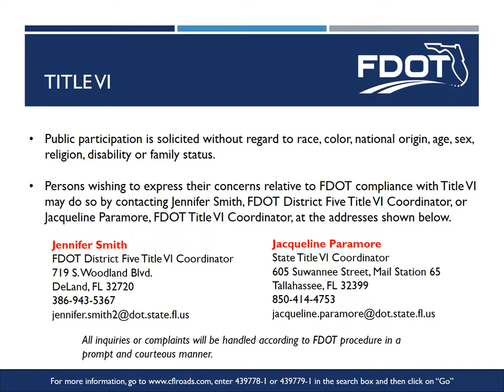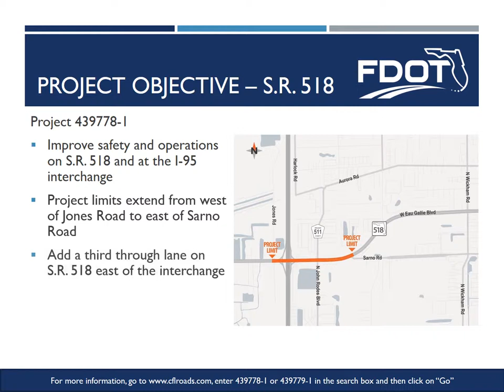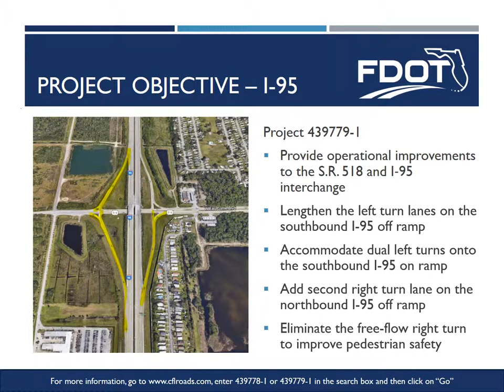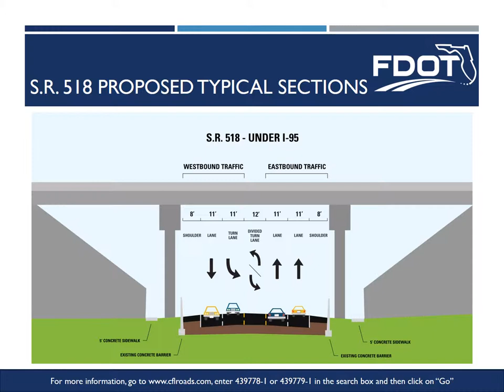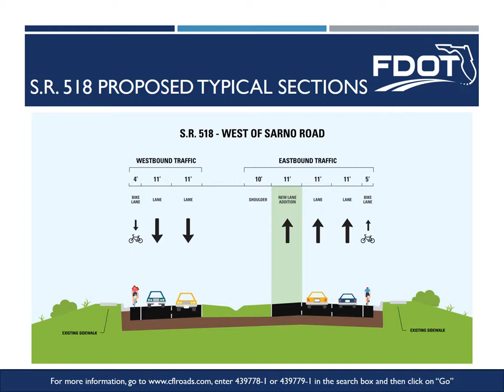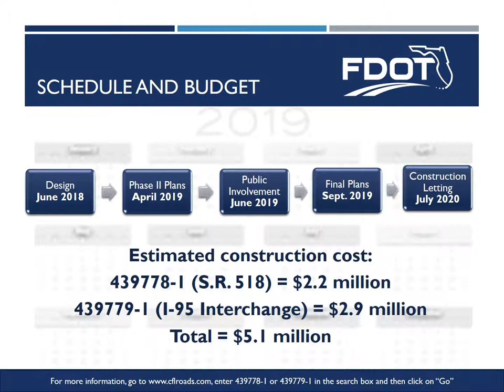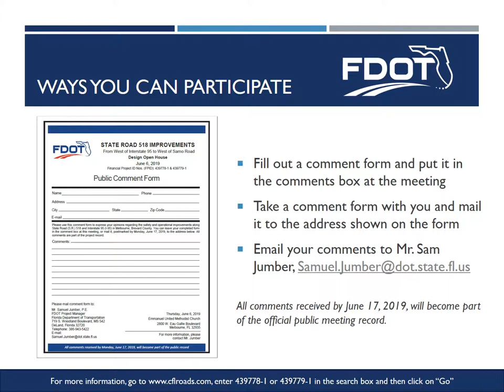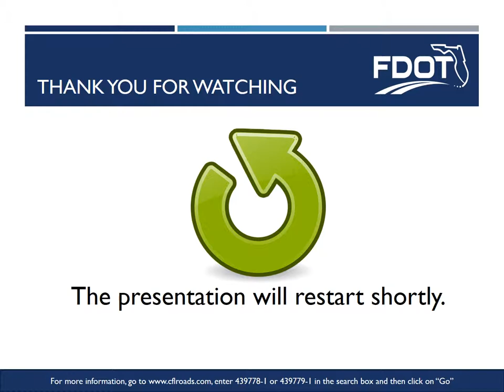2019-06-06 Public Meeting Presentation